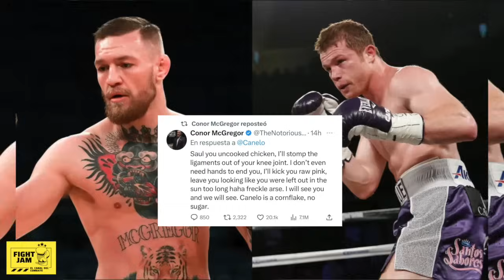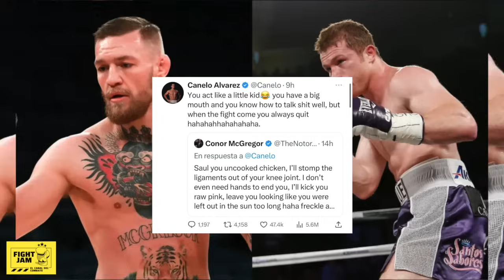Conor McGregor AMENAZA a Canelo y Canelo EXPLOTA y RESPONDE!!!